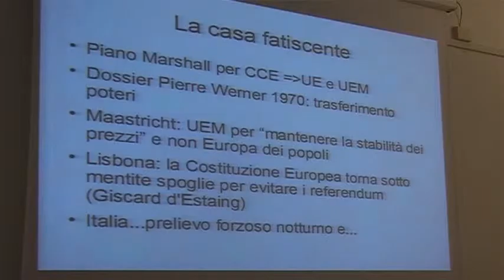Tolentino. "Voce alla città" organizza un incontro con Monia Benini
In occasione dei vent'anni di vita, il movimento civico di Tolentino "Voce alla città" ha organizzato un incontro con la giornalista Monia Benini, in cui si è parlato di Europa, Fondo Monetario e Banca Centrale.